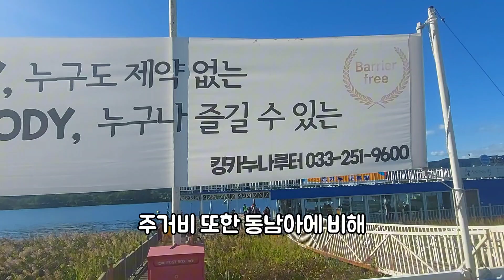배당주 투자로 여행다니며 사는중